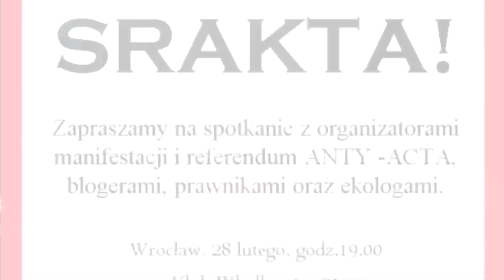Nie dla ACTA - Klubokawiarania Republikańska - Wrocław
Relacja ze spotkania w Klubokawiarni Republikańskiej dot. ACTA. Dyskutują organizatorzy i uczestnicy protestów ANTY-ACTA 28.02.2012 Wrocław Spotkanie prowadził Marcin Plewka